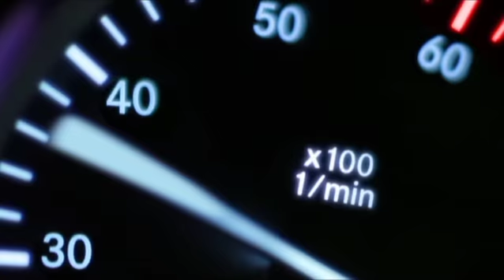Music video Lavika - Happiness platinum color 2011